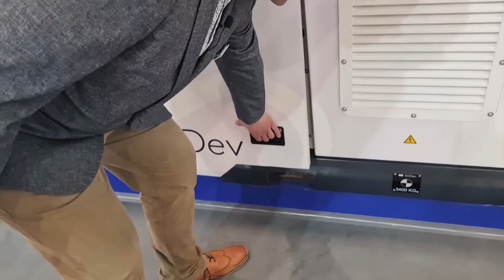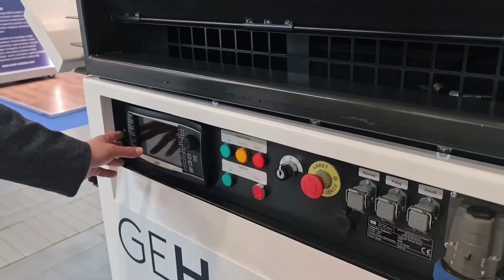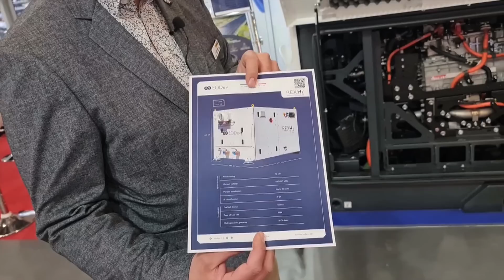Motodziennik Extra - Wodorowy agregat prądotwórczy GEH2 - ENERIA CAT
Dzień dobry,
program powstał we współpracy z Eneria CAT

Miłego oglądania!